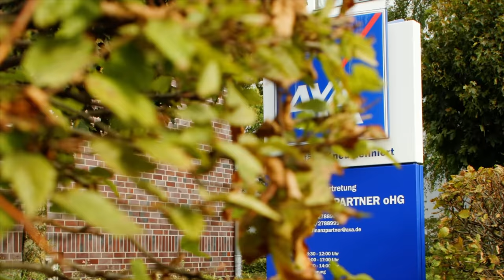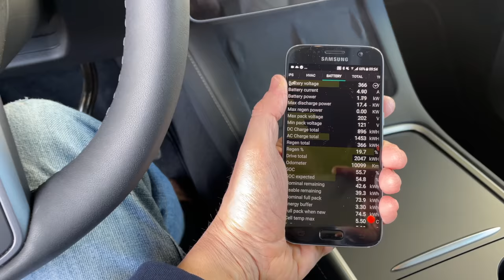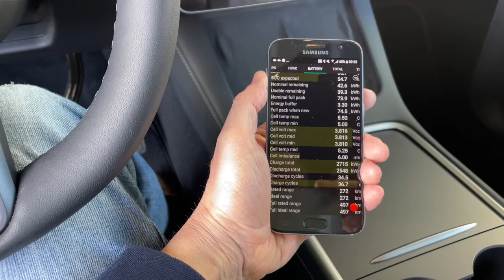Tesla Akku hat nach 6 Monaten mehr Kapazität - wie gesund ist er? Hält 450.000 km!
Mein Tesla Akku im Model Y hat nach 6 Monaten plötzlich mehr Kapazität. Wie gesund ist der Akku? Hält er wirkllich 450.000 km? Ich habe nach 6 Monaten und 10.000 km den Akku meines Elektroautos erneut über Scan My Tesla ausgelesen und zeige euch die Veränderungen gegenüber dem Neuzustand.

Elektroauto versichern?

Maingau Autostrom:
Du bist auf der Suche nach einer flexiblen Ladelösung für Dein Elektroauto oder Dein Plug-in-Hybrid? Dann bist Du bei uns richtig